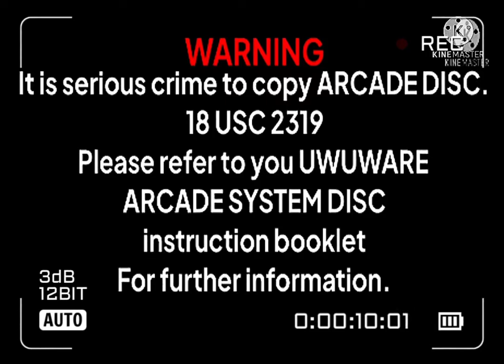UWUWARE ARCADE SYSTEM Anti piracy screen